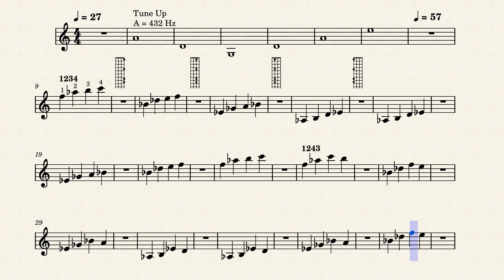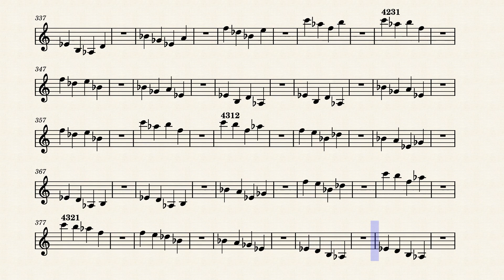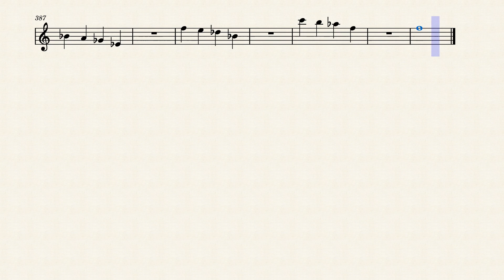Gripology_Book_Two_Chapter_Twenty by JtC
Only for the Brave. This Grip is Strangely Beautiful and at the very least will make all the other Grips seem easy.
The main challenge for me was preventing myself from sliding my  finger into the notes.
Needless to say, an Excellent Stretch for the first three fingers.